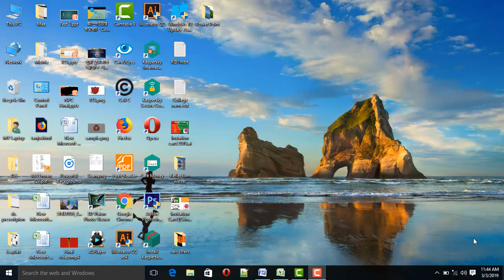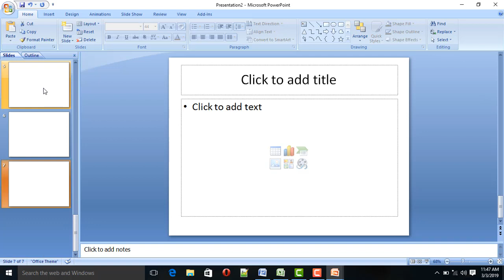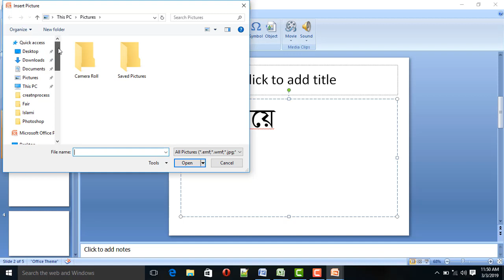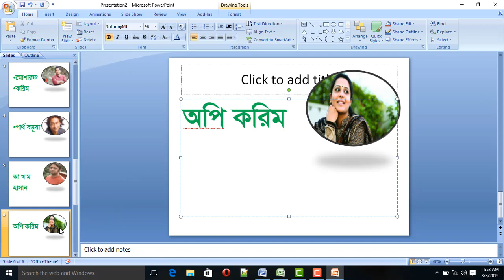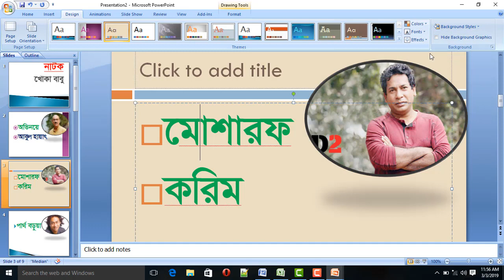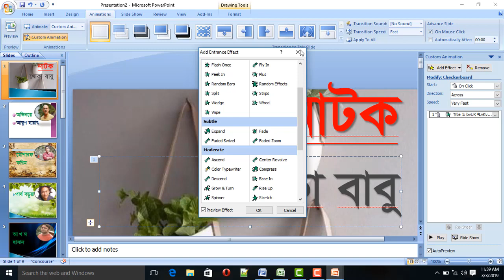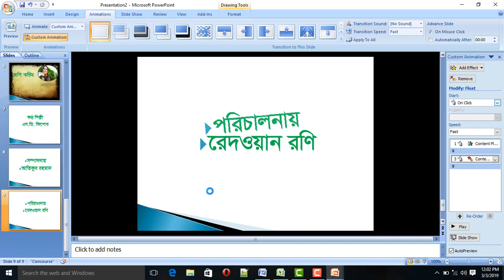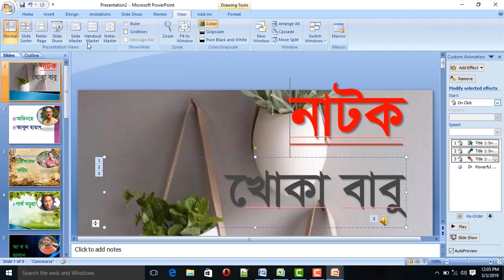power point vedios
এই ক্লাসের মাধ্যে খুব সহজভাবে পাওয়ার পইন্ট এর বেসিক সম্পর্কে আলোচনা করা হয়েছে।